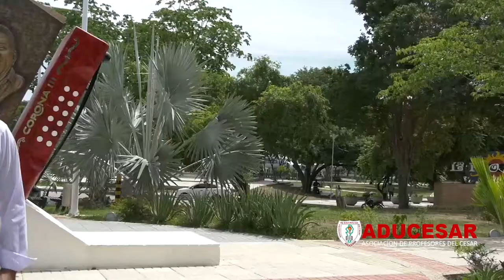PROGRAMA ADUCESAR 27 JUNIO